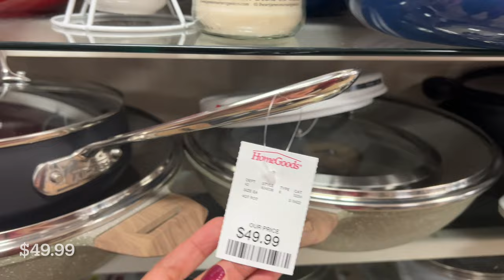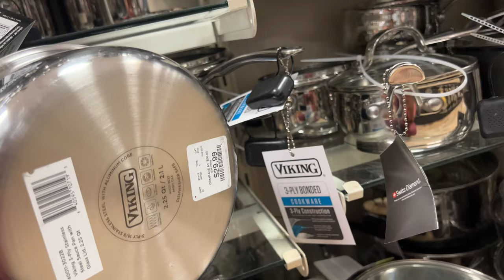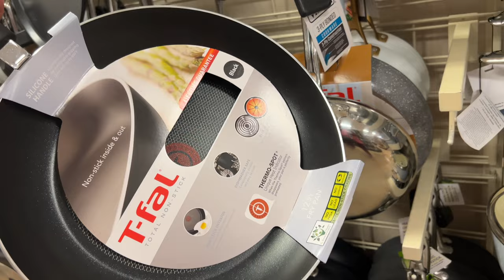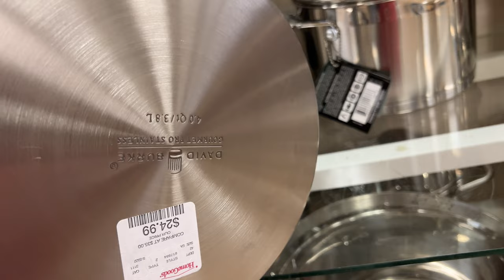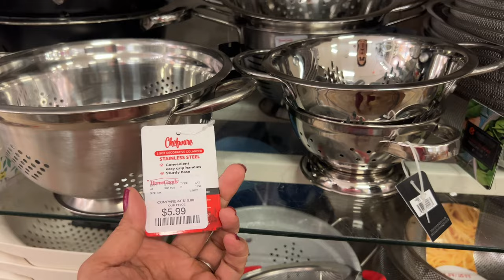HOMEGOODS Kitchen STUFF| ALL CLAD DUTCH OVEN Kitchenware COOKWARE UTENSILS | SHOP WITH ME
HOMEGOODS KITCHENWARE ALL CLAD DUTCH OVEN COOKWARE UTENSILS | SHOP WITH ME
✦✦✦ SHOPPING CHANNEL ✦✦✦